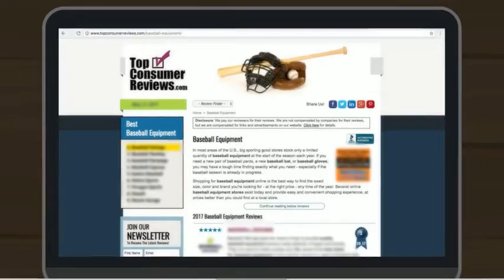Don't Buy Baseball Equipment Until You Read Our Reviews!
Most sporting good stores stock only a small quantity of baseball equipment. If you need a new baseball bat, baseball gloves, or baseball pants, you might have a difficult time finding them.

That's one reason why many people have turned to buying their baseball equipment online. In addition to a much wider selection to choose from, online retailers often deliver lower prices than local brick-and-mortar stores.

TopConsumerReviews.com has reviewed and ranked the best Baseball Equipment retailers available today.